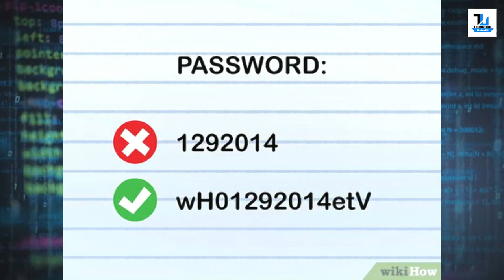Protection Against Hacker's | By Technical Ustadji 2024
This Video is Only for Education Purpose Respected Punjab Police Sulte